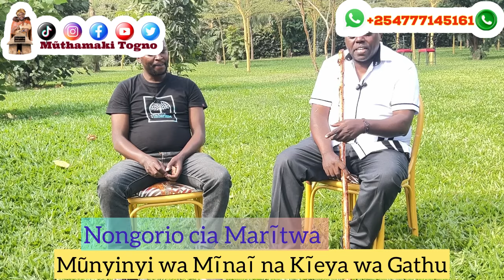Nongorio cia marĩtwa mũnyinyi wa mĩnaĩ na Kĩeya wanyoike Naivasha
Like my official page on Facebook

Gaka nĩ gaitũ ti karĩa twarumagĩrwo
Togno Fm... itahĩrio Rĩa Ndeto